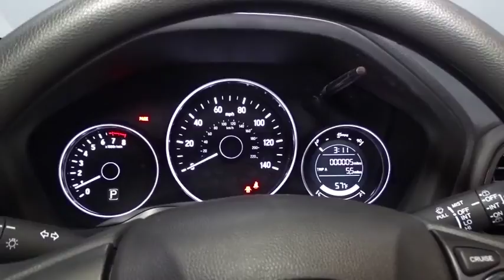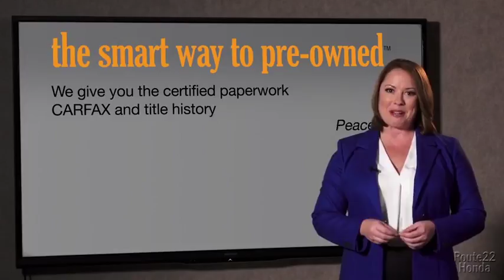2018 Honda HR-V Hillside, Newark, Union, Elizabeth, Springfield, NJ 187566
2018 Honda HR-V available in Hillside, New Jersey at Route 22 Honda. Servicing the Newark, Union, Elizabeth, Springfield, NJ area.

Radio w/Seek-Scan, MP3 Player, Clock and Steering Wheel Controls,1 LCD Monitor In The Front,Integrated Roof Antenna,Audio Theft Deterrent,Radio: AM/FM Stereo Audio System (160 Watts) -inc: 4 speakers, 5 color LCD screen, MP3/auxiliary input jack, Bluetooth HandsFreeLink, Bluetooth streaming audio, Radio Data System (RDS), Speed-Sensitive Volume Control (SVC) and 1 front USB audio interface,Body-Colored Front Bumper,Auto Off Aero-Composite Halogen Daytime Running Headlamps,Black Wheel Well Trim,Steel Spare Wheel,Clearcoat Paint,Fixed Rear Window w/Fixed Interval Wiper and Defroster,Wheels: 17 Machine-Finished Alloy w/Silver Insert,Body-Colored Door Handles,Light Tinted Glass,Tires: 215/55R17 94V M&S AS,Fully Galvanized Steel Panels,Body-Colored Rear Bumper w/Black Rub Strip/Fascia Accent,Compact Spare Tire Mounted Inside Under Cargo,Lip Spoiler,Grille w/Chrome Bar,LED Brakelights,Tailgate/Rear Door Lock Included w/Power Door Locks,Black Side Windows Trim,Body-Colored Power Side Mirrors w/Manual Folding,Fixed Interval Wipers,Liftgate Rear Cargo Access,Remote Releases -Inc: Mechanical Fuel,Carpet Floor Trim,Power Rear Windows and Fixed 3rd Row Windows,Day-Night Rearview Mirror,Full Cloth Headliner,Rear Cupholder,1 Seatback Storage Pocket,Power Door Locks w/Autolock Feature,Driver Foot Rest,Interior Trim -inc: Leatherette Instrument Panel Insert and Piano Black/Metal-Look Interior Accents,Engine Immobilizer,Air Filtration,Seats w/Cloth Back Material,Front Map Lights,Outside Temp Gauge,HVAC -inc: Underseat Ducts,Trip Computer,Cargo Area Concealed Storage,Cloth Seat Trim,Manual Tilt/Telescoping Steering Column,Front Cupholder,2 12V DC Power Outlets,60-40 Folding Split-Bench Front Facing Manual Reclining Fold Forward Seatback Rear Seat,Driver / Passenger And Rear Door Bins,Glove Box,Full Floor Console w/Covered Storage and 2 12V DC Power Outlets,Power 1st Row Windows w/Driver 1-Touch Up/Down,Cloth Door Trim Insert,Perimeter Alarm,Full Carpet Floor Covering -inc: Carpet Front And Rear Floor Mats,Cargo Space Lights,Cruise Control w/Steering Wheel Controls,Front Bucket Seats -inc: manual height adjustment for driver's seat and adjustable head restraints,4-Way Passenger Seat -inc: Manual Recline and Fore/Aft Movement,Analog Display,6-Way Driver Seat -inc: Manual Recline and Fore/Aft Movement,Driver And Passenger Visor Vanity Mirrors,Manual Air Conditioning,Delayed Accessory Power,Remote Keyless Entry w/Integrated Key Transmitter, Illuminated Entry and Panic Button,Gauges -inc: Speedometer, Odometer, Tachometer, Trip Odometer and Trip Computer,Manual Adjustable Rear Head Restraints,Urethane Gear Shift Knob,Sliding Front Center Armrest,Fade-To-Off Interior Lighting,13.2 Gal. Fuel Tank,Gas-Pressurized Shock Absorbers,Front And Rear Anti-Roll Bars,Electric Power-Assist Steering,Permanent Locking Hubs,GVWR: TBD,5.436 Axle Ratio,Torsion Beam Rear Suspension w/Coil Springs,Automatic Full-Time All-Wheel Drive,Engine: 1.8L I-4 SOHC 16-Valve i-VTEC,Strut Front Suspension w/Coil Springs,4-Wheel Disc Brakes w/4-Wheel ABS, Front Vented Discs, Brake Assist, Hill Hold Control and Electric Parking Brake,Single Stainless Steel Exhaust,Transmission: Continuously Variable w/Sport Mode,Dual Stage Driver And Passenger Seat-Mounted Side Airbags,ABS And Driveline Traction Control,Airbag Occupancy Sensor,Side Impact Beams,Outboard Front Lap And Shoulder Safety Belts -inc: Rear Center 3 Point, Height Adjusters and Pretensioners,Dual Stage Driver And Passenger Front Airbags,Curtain 1st And 2nd Row Airbags,Rear Child Safety Locks,Back-Up Camera,VSA Electronic Stability Control (ESC),Low Tire Pressure Warning